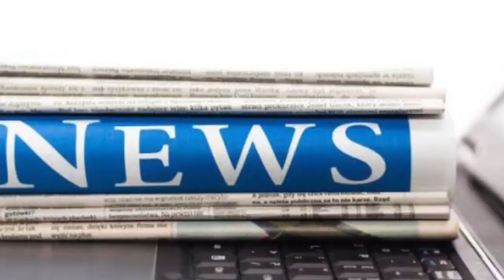The rescue helicopter was like an angel from heaven | News 24H TV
Published 1808 EST, 26 November 2017 Updated 1901 EST, 26 November 2017 Spend a bit of time with explorer Benedict Allen and his wife Lenka and it becomes clear they are not a couple prone to sentimen...